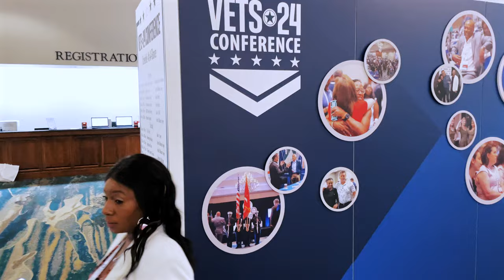Are QR Codes Really Safe?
Are QR Codes Safe?

At a national veterans business conference in Florida, the prevalence of QR codes in professional settings was evident. These codes were integrated into various aspects of the event, from business cards to sign-up procedures for social activities. Given their widespread use, it's important to consider the security risks associated with QR codes. QR codes act as gateways to web links, similar to those found in emails.

Making informed decisions about which QR codes to scan is crucial for maintaining digital safety. Since QR codes direct you to online content, it is essential to evaluate the trustworthiness of their sources before engaging with them. While QR codes offer seamless connectivity, they can be misused if created by untrustworthy individuals.

Need more information. Call Colorado Computer Support now.